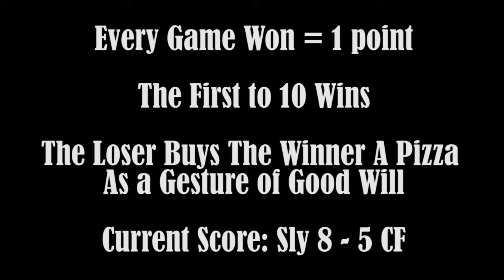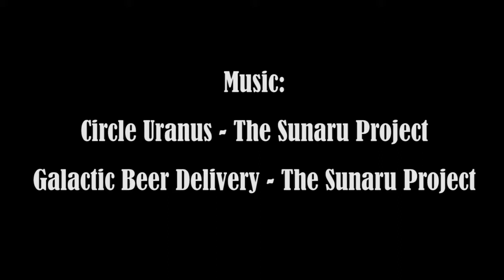Ice Hockey NES | Pizza Cup Round 14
Sunaru Gamings Versus Series Round 14: Pizza Cup. Sly and Cameraface take on each other at Ice Hockey NES on the Nintendo Switch. Who will be the victor?

Every Win = 1 Point. The first to 10 points wins. The loser buys the winner a pizza as a gesture of good will.

Check us out on all good social media sites :P

Pizza Cup Videos Are Released Every Saturday.

So What Happens When You Try To Take Command Of An Olympian God? It Takes Its Thumb And Pins You Down, Forcing You To Make Up For Your Insolence By Working For Them Delivering Mystical Beer Throughout The Galaxy. So What Happens When You Slack Off From This Work? Sunaru Gaming Is What Happens!

We do not make any money from our videos. Everything is done off of our own back.